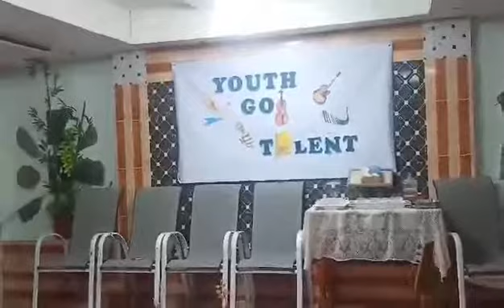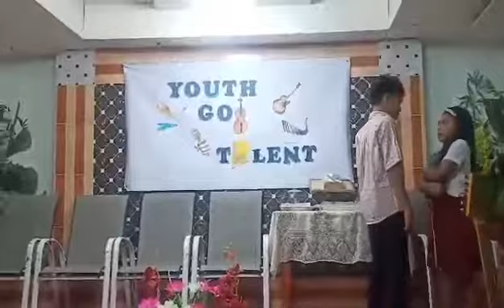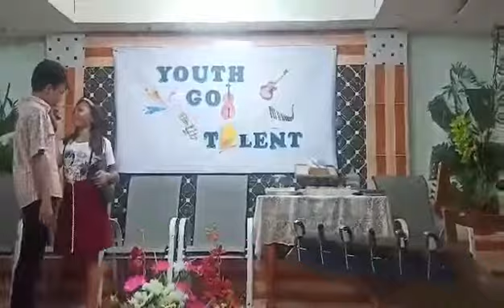Drama Ang Pagbabago tungo sa paglilingkod sa Dios Raver Angela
Raver Angela Youth Got Talent OntheSpotDrama NoScript👏🏻👏🏻👏🏻😇 galing galing ng mga anak ko❤️😊😍